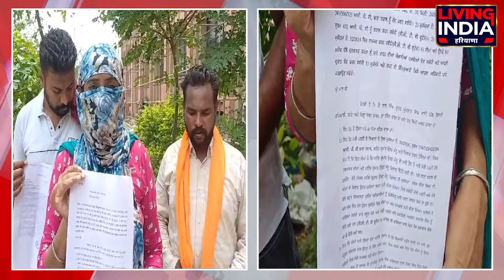Parlour ਵਾਲੀਆਂ ਬੀਬੀਆਂ 'ਚ ਹੋਈ ਲ.ੜਾਈ, ਚੱਲੀਆਂ ਡਾਂ.ਗਾਂ, ਭੰਨੀ ਸਕੂਟਰੀ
Parlour ਵਾਲੀਆਂ ਬੀਬੀਆਂ 'ਚ ਹੋਈ ਲ.ੜਾਈ
ਚੱਲੀਆਂ ਡਾਂ.ਗਾਂ, ਭੰ.ਨੀ ਸਕੂਟਰੀ
CCTV 'ਚ ਕੈਦ ਹੋਈਆਂ ਤਸਵੀਰਾਂ